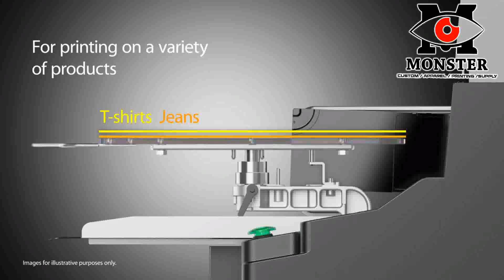Brother GT3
MONSTER SUPPLY
81 Street , bet 25x26 Mandalay , Myanmar.